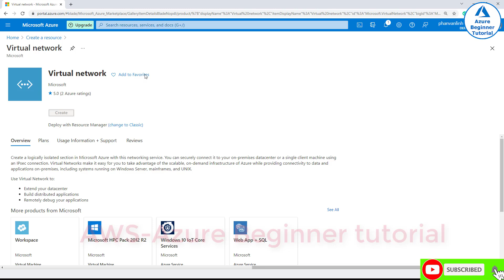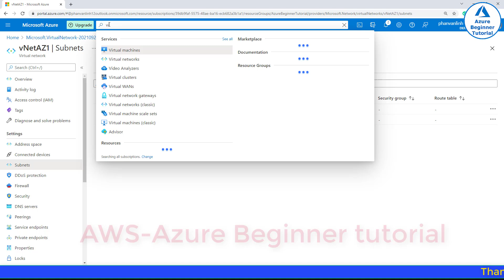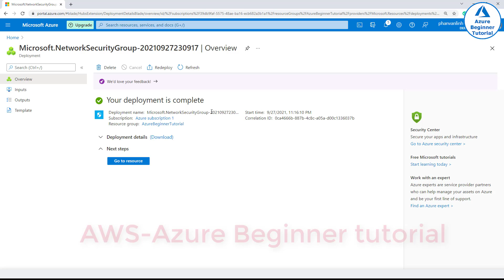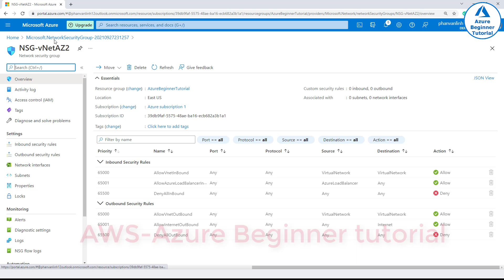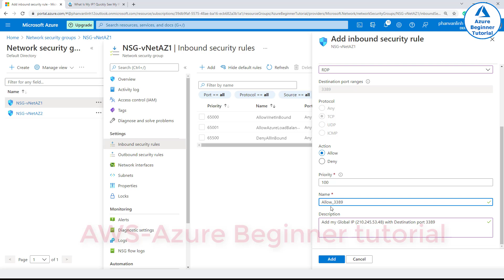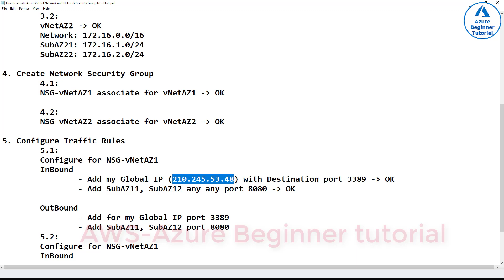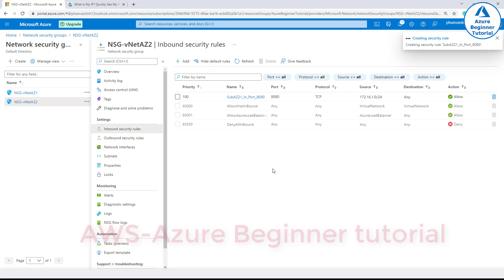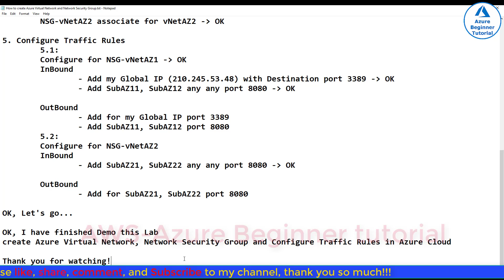🔴 How to create Azure Virtual Network, Network Security Group and Configure Traffic Rules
How to create Azure Virtual Network, Network Security Group, and Configure Traffic Rules in Azure Cloud